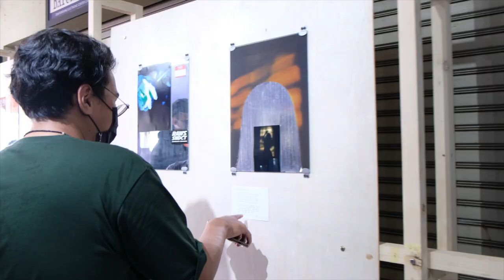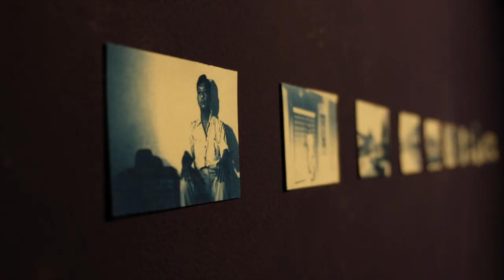Bandung Photography Month 2021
Temen-temen bisa langsung support kita ke :
hatur nuhun atas semua kehangatan, energi dan keriaan dari teman - teman semua!

2022, bertemu lagi dikeriaan fotografi di bandung.

🎵 Track Info:
Title: One Wish by Roa
Genre and Mood: Dance & Electronic + Bright